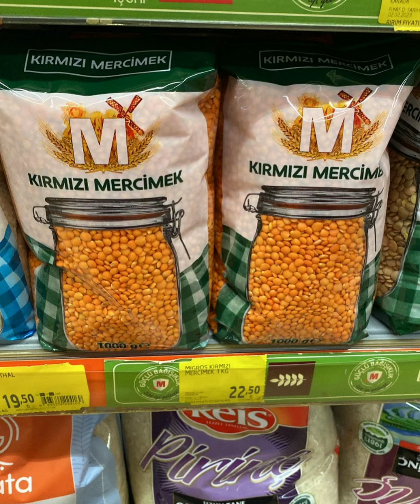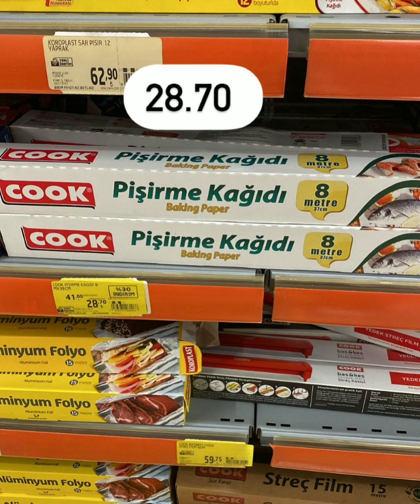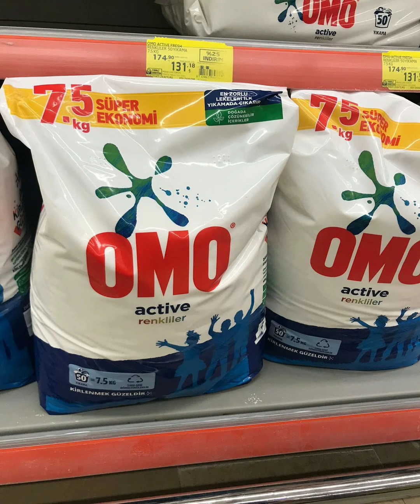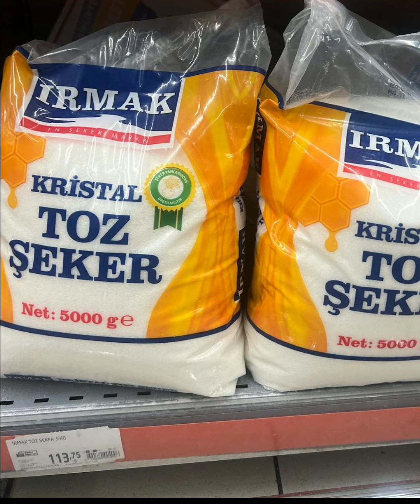MİGROS İNDİRİMLERİ | MİGROS 20 AĞUSTOS 2023 GELECEK KATALOĞU | MİGROS BU HAFTA KATALOĞU